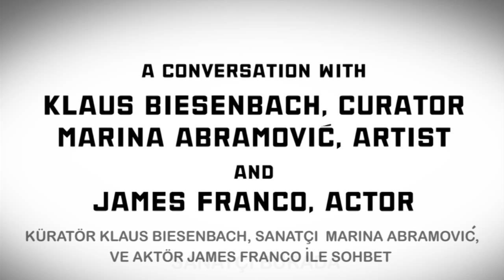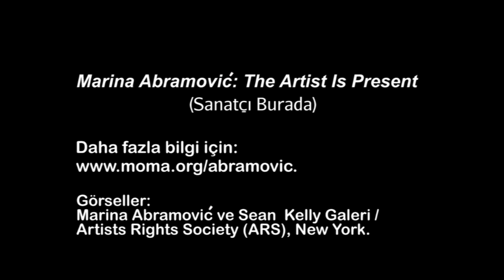Marina Abramović Performans ve Oyunculuk (Sanat Tarihi / Global Çağdaş Sanat)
Marina Abramović: Performance vs. acting